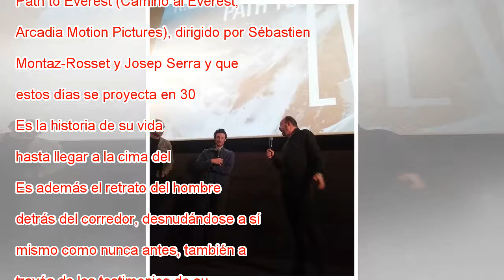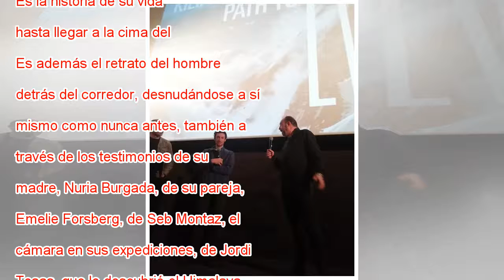“Llegué a odiar a Kilian Jornet”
Kilian Jornet, el pasado 8 de febrero en Puy-Saint-Vincent. En vídeo, imágenes del documental 'Camino al Everest. JEFF PACHOUD (AFP) / VÍDEO: EPV “Llegué a odiar a Kilian Jornet”. Quien habla no es uno de los rivales que el ultramaratoniano y montañe...